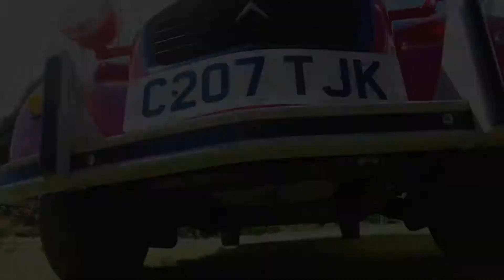1986 Citröen 2CV6 Spécial Cold Start Video